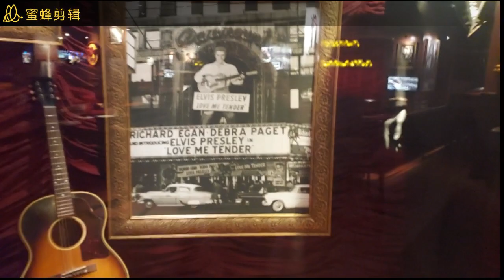！1个导游带100人的师生团包船看自由女神，纽约市官方导游的日常，纽约旅游市场回归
大家好我是纽约市官方导游员王隐Hermit.大家都好吗，最近纽约市渐渐步入夏季，纽约市的旅游市场也开始复苏并逐步回归正轨.今天我就和大家一起分享我今天带领100人的美国师生团包船看自由女神的体验。希望大家喜欢并加入我们实地的旅行中.谢谢大家